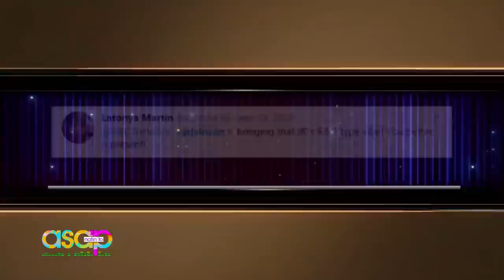Homecoming jamming of ASAP Natin 'To stars with Jej Vinson (Part 1)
Along with the best Kapamilya R&B artists, Jej Vinson serenades the audience with the classic hits of Nina, Freestyle, and South Border.

Watch your favorite Kapamilya shows LIVE!